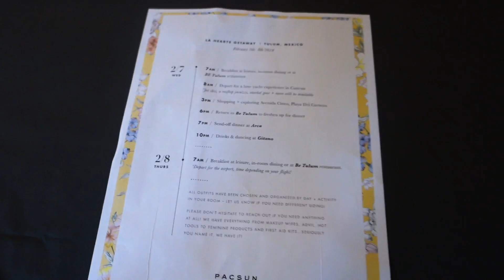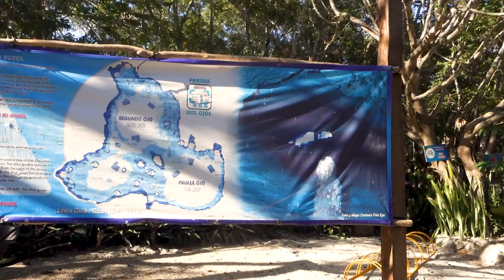TRAVEL VLOG: TULUM, MEXICO || Julia Muniz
HIII! ♥♥ I had SO MUCH fun in this trip! I hope you enjoyed :)
Please watch in HD. Where should I travel next?!
Love, Ju.

Hi guys, Im Julia :)
I recently went to Tulum with Pacsun and some amazing girls.
I'm brazilian and english isn't my native language.

Tips:
- Take out as much cash you think you will need for the entire trip!
- Don't lose your immigration form that you get when you land in Mexico. You will need that on the way back, and If you lose it you need to pay a fee for another one.
- Go to Isla Mujeres in Cancun
- Bring Sunscreen
-Bring mosquito repellent.
-Taxis- Be aware that you can take local buses (called colectivos, vans that go by and pick up anyone who is waiting and waving) and take you for a fraction of the cost of taxis.
- Go to Cenotes!!
-Check for flight deals in advance in order to save.

Where we stayed: HOTEL BE TULUM.